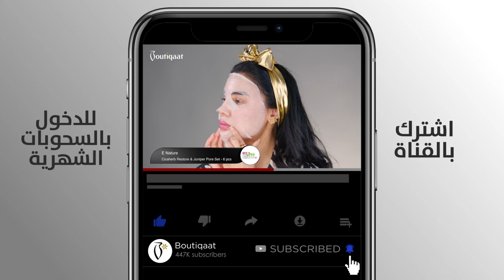White and black eyeliner look With Noor Alqolob - تريند الايلاينر الاسود و الابيض مع نور القلوب